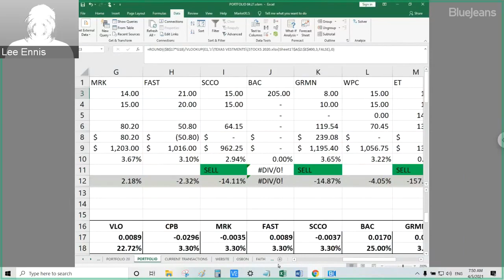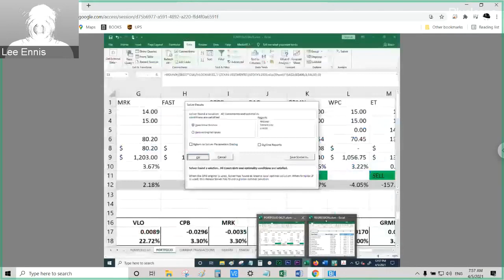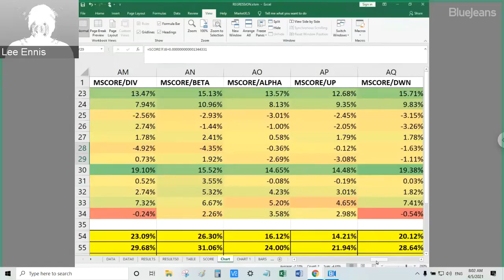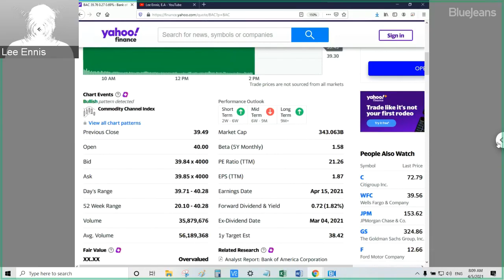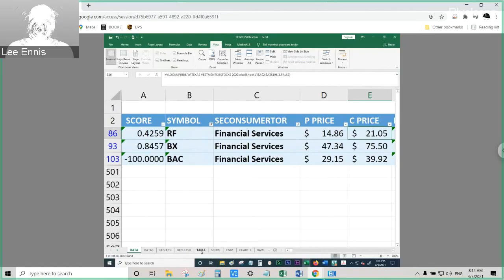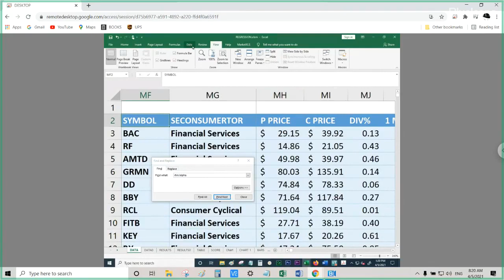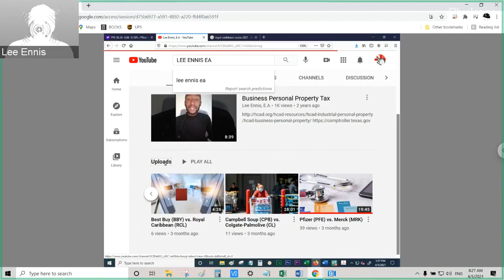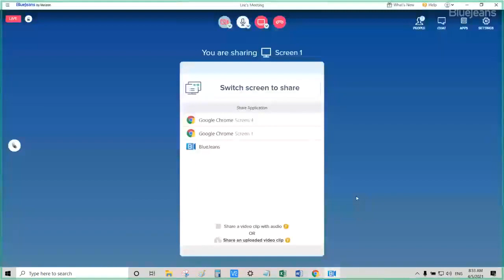April 2021 Stock Comparison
TexasVestments.com